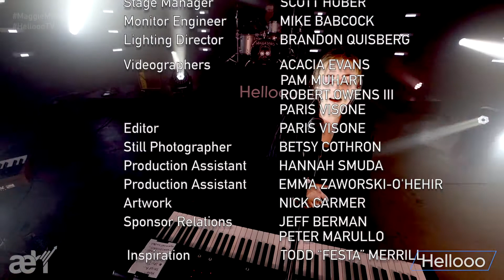Maggie Miles FULL CONCERT LIVE on HelloooTV! [1080]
HelloooTV Presents: Maggie Miles

Are you an ARTIST that wants to perform on HelloooTV?

Director: Paris Visone
Producers: Erik Rogers + Paris Visone
Production Designer: Erik Rogers
Audio Engineer: Erik Rogers
Stage Manager: Scott Huber
Monitor Engineer: Mike Babcock
Lighting Director: Brandon Quisberg
Videographer: Acacia Evans
Videographer: Pam Muhart
Videographer: Robert W. Owens
Videographer: Paris Visone
Editor: Paris Visone
Still Photographer: Betsy Cothran
Production Assistant: Hannah Smuda
Production Assistant: Emma Zaworski - O'hehir
Inspiration: Todd "Festa" Merrill
Production Partners:
Audio-Technica, USA
Canon
Clair Global
DiGiCo
Empire Touring
Gallagher Staging
Klang: Technologies
Screaming Images
Soundcheck Nashville
Special Event Services
Waves
Woodshed Stage Art